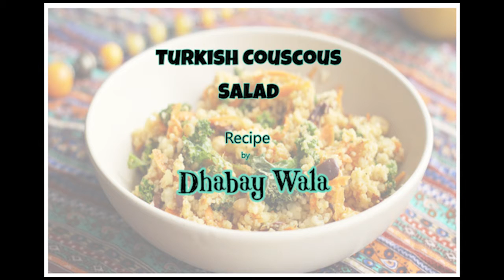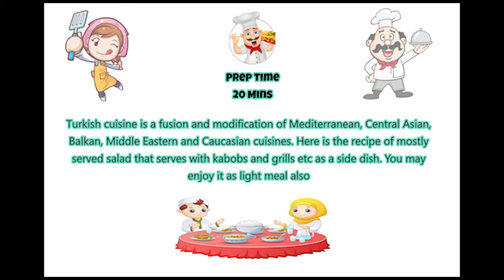Turkish Couscous Salad Reciepe By || Dhabay Wala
hello friends in this video i will show you how to make a Turkish Couscous Salad reciepe at home in just few simple steps please like my video or share this video also subscribe the channel to get more latest reciepes by  Dhabay Wala